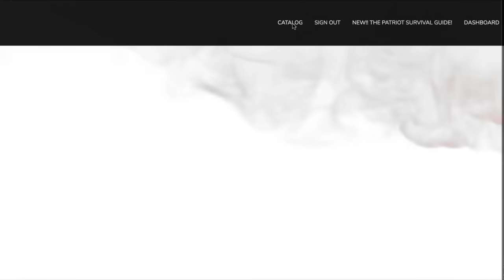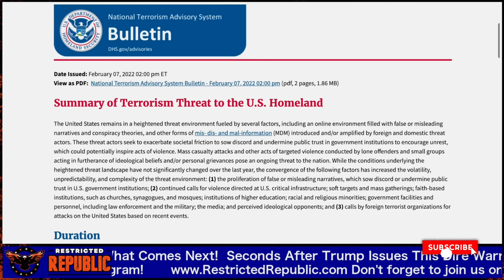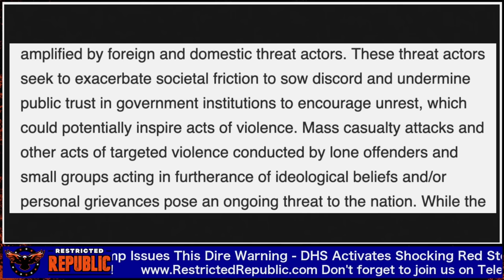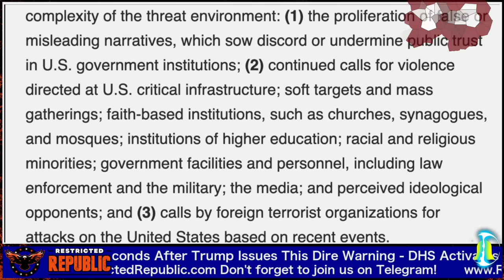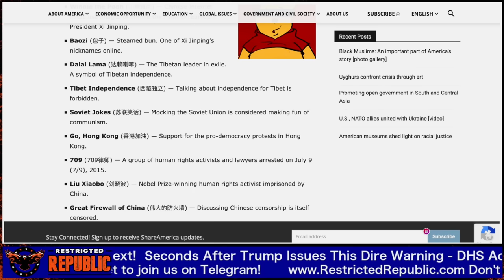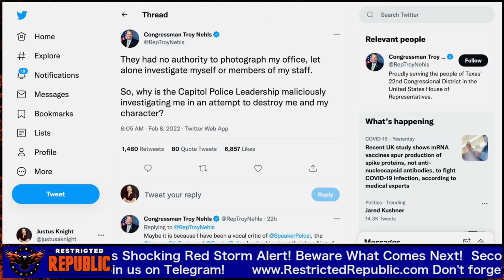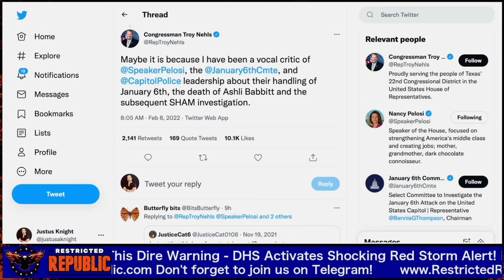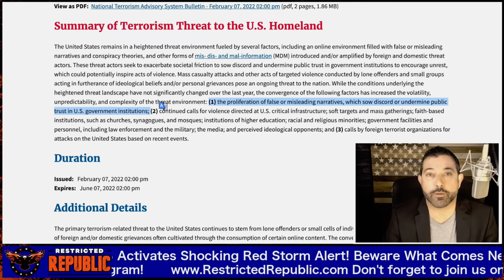ALERT! Overnight Trump Issues Dire Warning About DHS Activation Of END GAME Red Storm Advisory!